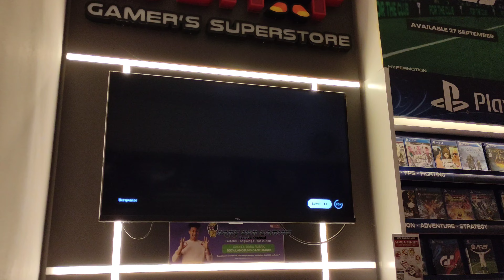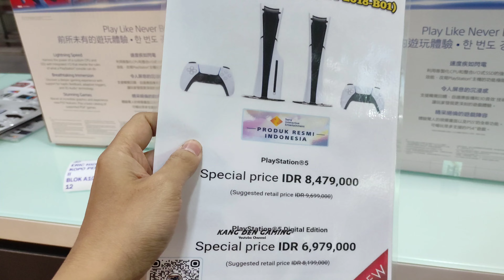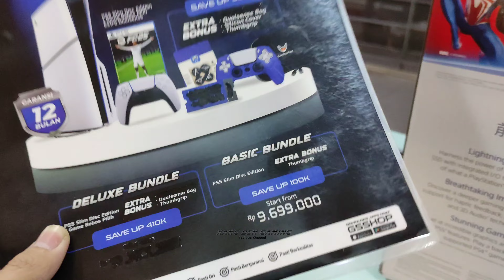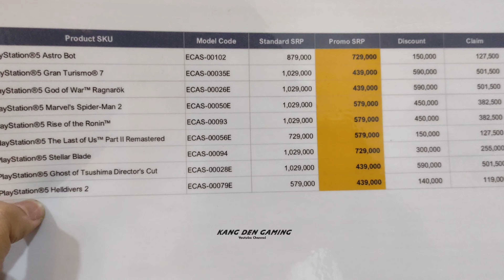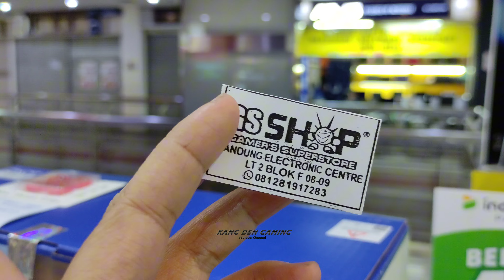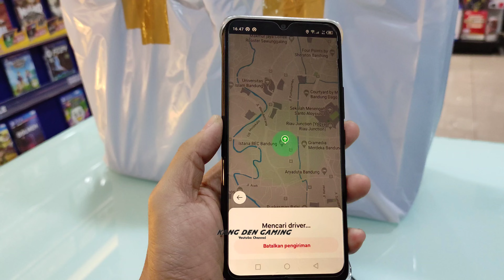PROMO MASIH BERLANJUT JANGAN SAMPAI KEHABISAN PS5 SLIM MURAH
video ini dibuat tanggal 4 november 2024

bisa beli ps5 dan dikirim pakai gosend atau grab

PS5 SLIM DIGITAL (CFI-2018-B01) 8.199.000
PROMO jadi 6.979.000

PS5 SLIM DISC (CFI-2018-A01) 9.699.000
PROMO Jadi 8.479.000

bagi yang berminat ada kontak wa nya dibawah ya